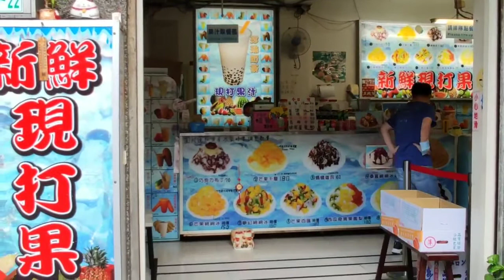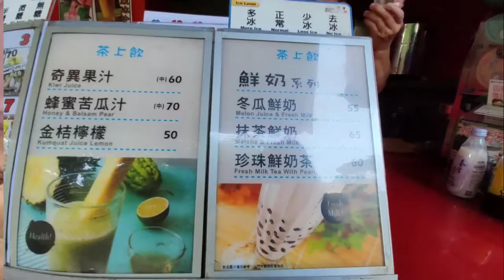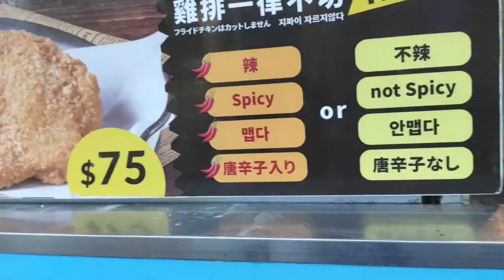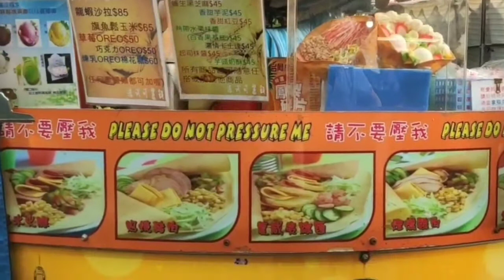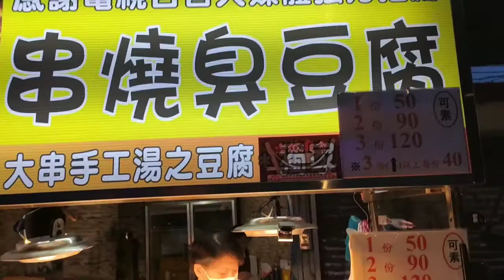A DAY WITH FRIENDS IN THE NIGHTMARKET |FreahStyle official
After our Sunday service @TJC-taiwan city chruch we plan with my friends to go to shilin night market to eat some street foods as we miss to eat our own street food in philippines.and also taste the smoothie shake, crispy chicken,milktea which all found in shilin. shilin night market known as the biggest night market in Taipei.hope you enjoy the beautiful view and our day off moments.

How To Get To Shilin Night Market

  take the metro to jiantan station and exit the station from exit 1.there will be signs along the way also to guide you there.its just a mere 100m walk away to the shilin night market.food smells and crowd will also lead you to the bustling night market.its open from 5pm to midnight...